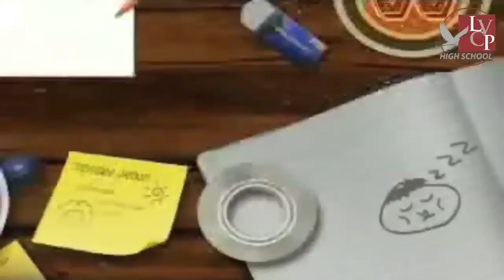3 25 13